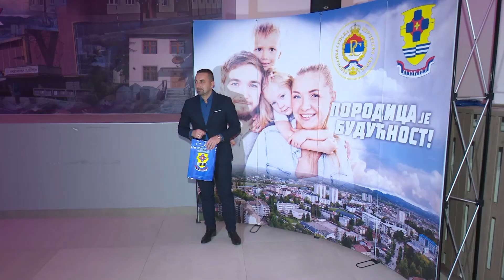Cijene stanova u Doboju, ali i cijeloj Srpskoj bilježe rekorde 18.03.2023.